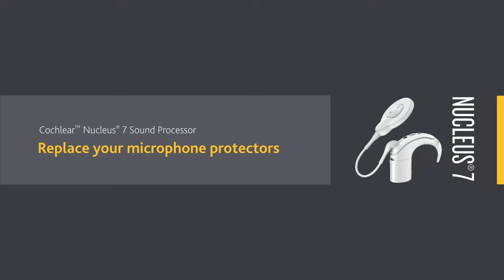Nucleus® 7 Tutorial - Mikrofonschutz austauschen | Teil 2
In diesem kurzen Video zeigen wir Ihnen, wie Sie den Mikrofonschutz Ihres Nucleus® 7 Soundprozessors austauschen können. Um sicherzustellen, dass Ihr Cochlea-Implantat-Soundprozessor optimal funktioniert und Ihre Hörqualität auf höchstem Niveau bleibt, ist ein regelmäßiger Austausch der Mikrofonschutz-Elemente notwendig.

Die Mikrofonschutz-Elemente des Cochlear™ Nucleus® 7 Soundprozessors sollten alle drei Monate gewechselt werden. Wenn Sie in einer Umgebung mit hoher Luftfeuchtigkeit leben, häufig schwitzen oder eine Verschlechterung der Klangqualität bemerken, sollten die Elemente öfter ausgetauscht werden.

Sie sind nicht mit einem Cochlea-Implantat versorgt: Bestellen Sie ihr kostenloses Informationsmaterial unter folgendem Link: ➔ Kostenlos: beratungspaket.ich-will-hören.de

00:00 Intro
00:36 Alte Mikrofon-Abdeckung abnehmen
01:05 Neue Mikrofon-Abdeckung aufsetzen
01:35 Outro

▬Nucleus® 7 Soundprozessor▬▬▬▬▬▬▬▬▬▬▬▬
HdO-Soundprozessoren, wie der Cochlear™ Nucleus® 7 Soundprozessor, sitzen hinter dem Ohr und werden daran mit einem Ohrhaken befestigt. Ein Kabel und eine runde Spule werden mit dem Soundprozessor verbunden, und die Spule wird mit einem Magneten am Kopf gehalten.

Der Nucleus® 7 Soundprozessor verfügt über eine integrierte, fortschrittliche Technologie, die eine direkte Audioübertragung von kompatiblen Apple- oder Android™-Geräten ermöglicht.

▬Cochlea-Implantate▬▬▬▬▬▬▬▬▬▬▬▬
Hörgeräte verstärken meistens nur die Lautstärke von Geräuschen und Tönen. Cochlea-Implantate funktionieren anders: sie umgehen den geschädigten Teil des Ohres und stimulieren den Hörnerv direkt. Cochlea-Implantate übernehmen die Funktion der geschädigten sensorischen Haarzellen im Innenohr (1,2,3).

Ein Cochlea-Implantatsystem besteht aus zwei Komponenten:
- einem externen Soundprozessor;
- einem Innenohr-Implantat, das von einem Chirurgen unter der Haut eingesetzt wird. Das Implantat enthält einen Elektrodenträger, der in die Hörschnecke (Cochlea) eingesetzt wird.
Zusammen umgehen der Soundprozessor und das Implantat den geschädigten Teil des Ohres und leiten den Schall direkt an den Hörnerv weiter.

▬Über Cochlear▬▬▬▬▬▬▬▬▬▬
Als weltweit führender Anbieter von implantierbaren Hörlösungen haben wir mit mehr als 700.000 Hörimplantaten Menschen jeden Alters zu einem erfüllten und aktiven Leben verholfen: Hören zu können brachte sie wieder ihren Familien, Freunden und ihrem Umfeld näher. Dank unserer Zusammenarbeit mit führenden Netzwerken aus Forschung, Entwicklung und Beratung, gelingt es uns die Wissenschaft des Hörens voranzubringen und die Versorgung von Kindern und Erwachsenen zu verbessern. Weltweit entscheiden sich deshalb die meisten Menschen für implantierbare Hörlösungen von Cochlear.

▬Referenzen▬▬▬▬▬▬▬▬▬▬
1 Fitzpatrick EM, Leblanc S. Exploring the factors influencing discontinued hearing aid use in patients with unilateral cochlear implants. Trends in Amplification. 2010, 14; (4): 199–210.
2 Rumeau C, Frere J, Montaut-Verient B, Lion A, Gauchard G, Parietti-Winkler C. Quality of life and audiologic performance through the ability to phone of cochlear implant users. Eur Arch Otorhinolaryngol. 2015, 272: 3685–3692.
3 Runge CL, Henion K, Tarima S, Beiter A, Zwolan TA. Clinical outcomes of the Cochlear™ Nucleus®5 cochlear implant system and SmartSound™2 signal processing. J Am Acad Audiol. 2016, 27; (6): 425–440.